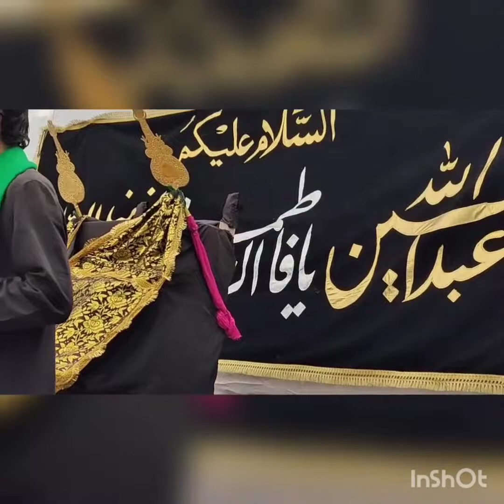Azadari of Mitouli Lakhimpur Chehlum 29 Safar 2022.Kalbey Hasan